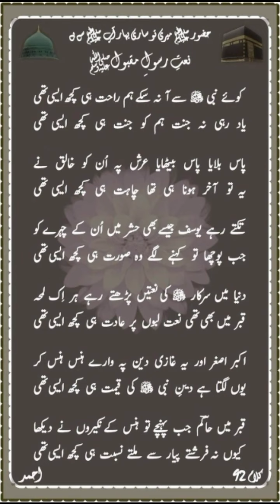koye nabi se Aa na sake hum rahat hi kuch aisi thi کوئے نبی سے آ نہ سکے ہم راحت ہی کچھ ایسی تھی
koye nabi se Aa na sake hum rahat hi kuch aisi thi
 کوئے نبی سے آ نہ سکے ہم راحت ہی کچھ ایسی تھی